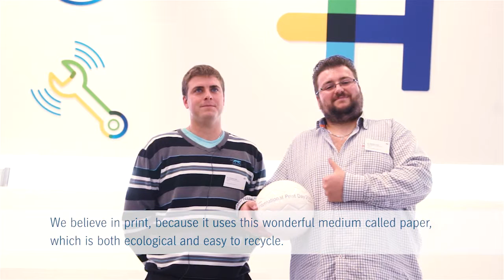Guillaume & Sébastien Davy - Imprimerie Giennoise, France